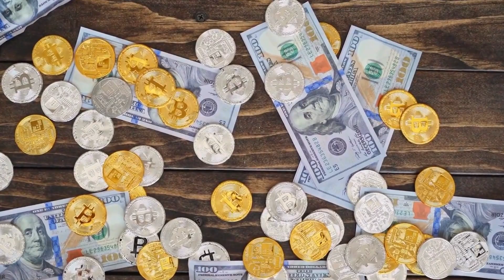10 ways How Self Love helps to become Successful | Reader Is Leader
Unleashing Your Potential: The Path to Success and Personal Development
Welcome to our empowering and transformative motivational video on success and personal development. In this inspiring video, we delve into the strategies, mindsets, and habits that will propel you towards achieving your goals and unlocking your true potential
Join us on a journey of self-discovery as we explore the power of positive thinking, goal setting, and embracing a growth mindset. Discover practical techniques for overcoming obstacles, building resilience, and cultivating the confidence needed to navigate life's challenges.

Through powerful stories and motivational insights, we provide actionable steps to help you create a roadmap for success in various areas of your life. From career advancement to personal growth, we share the keys to unlocking your full potential and finding fulfillment in every aspect of your journey.

Embrace the power of self-improvement as we explore topics such as time management, effective communication, and personal branding. Learn how to harness your strengths, identify your passions, and align them with your life's purpose.

Whether you're an aspiring entrepreneur, a student, or simply seeking personal growth, this video is designed to ignite your motivation and inspire you to take action. Success is within your grasp, and we are here to guide you every step of the way.

success, personal development, goal setting, positive thinking, growth mindset, resilience, confidence, self-improvement, time management, effective communication, personal branding, motivation, inspiration.